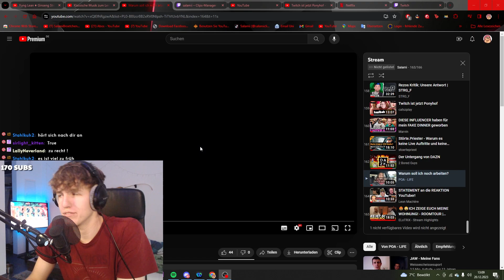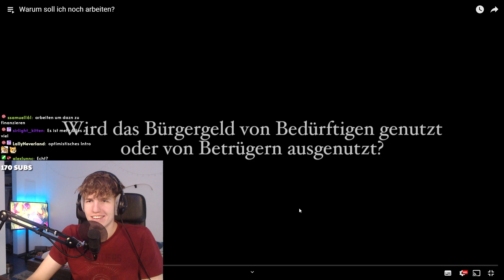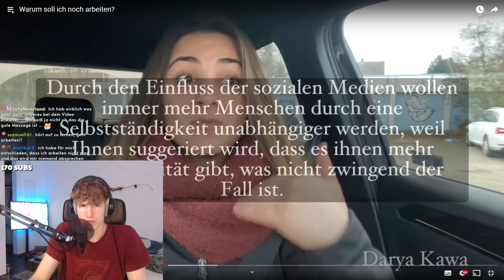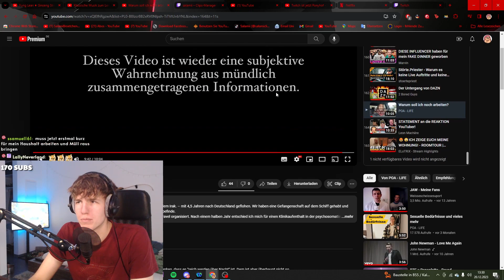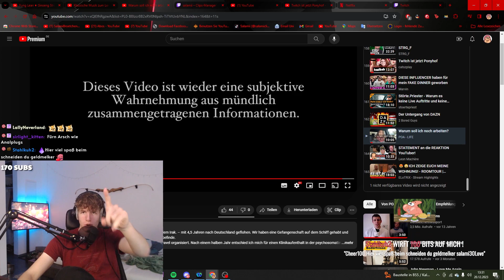Sie sagt, dass wir arbeiten gehen sollen :D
In diesem Video reagiere ich auf Poa Life

Danke :))